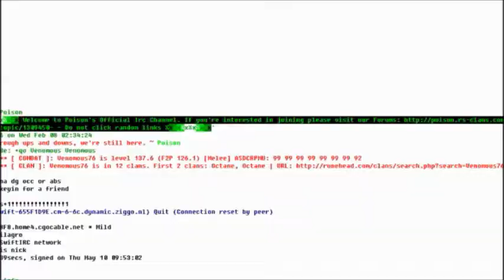Walking Dead Part 12